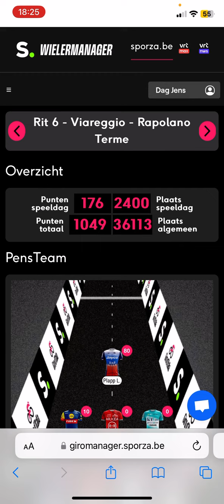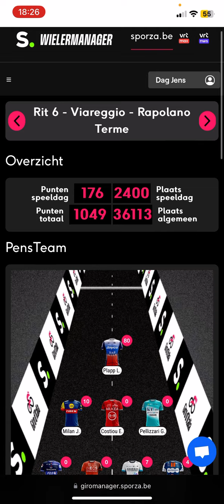Stand na rit 6 in de wielermanager